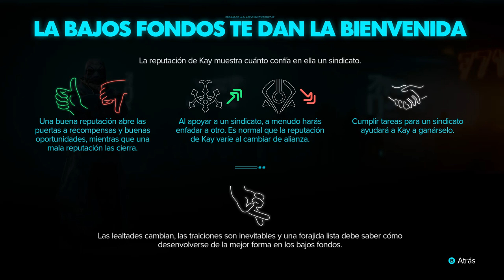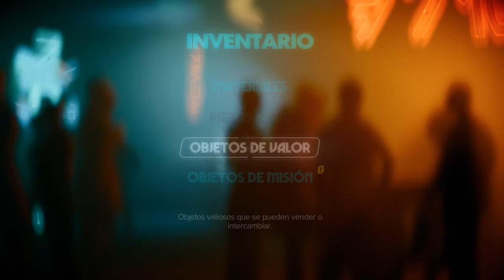Outlaws 2024 09 10 22 10 42 439